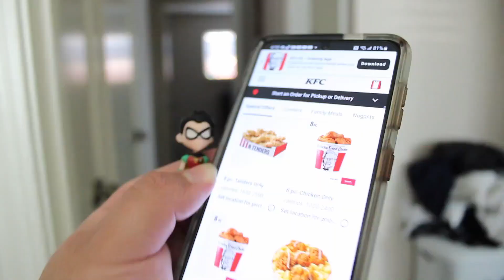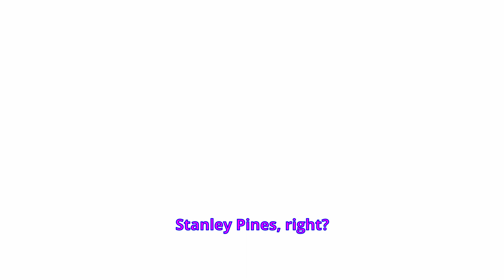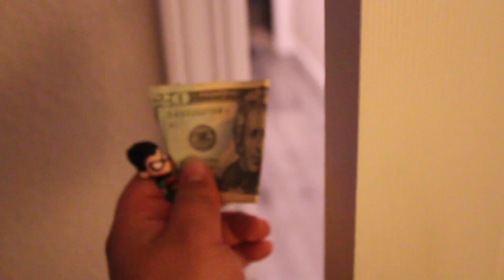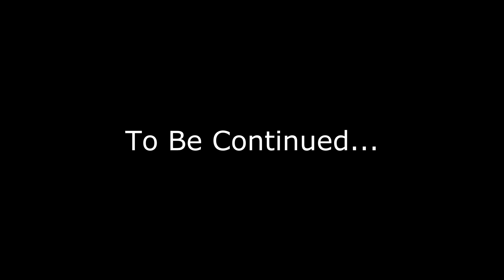Teen Titans Go! Movie: ThreatBEAST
Saiko plush has arrived in Teen Titans Go! Shorts and Movies, so yeah,
and remember, "Don't call her sweetie"

Powered by WIX